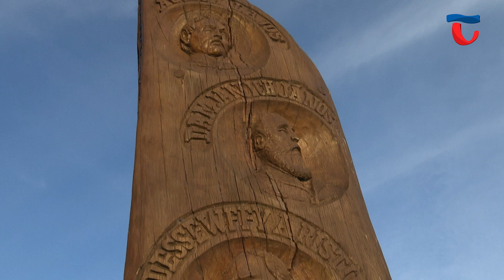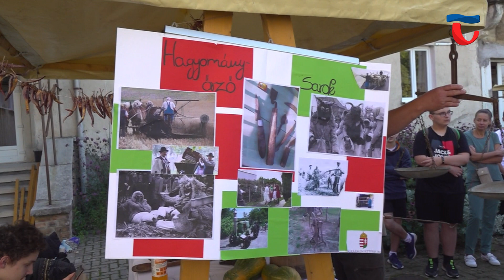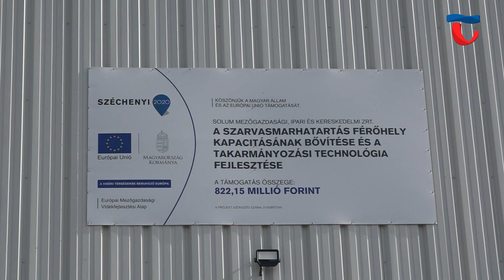231006 Híradó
0:00 Híradó főcím

1:20 Az aradi vértanúk tiszteletére, koszorúzással egybekötött megemlékezést szervezett Tata Város Önkormányzata és a Tatai Városkapu Közhasznú Zrt. A résztvevők a tizenhárom magyar honvédtiszt áldozata előtt hajtottak fejet, akiket az 1848–49-es forradalom és szabadságharc leverése után, az abban játszott szerepük miatt kivégeztek.

4:10 Sikerült megfigyelni a szezon első nagy lilikeit, a Ferencmajori halastavakon. A legelső 17 példány száma azóta gyarapodott is. A madarak a következő heteket még valószínűleg a városon kívül töltik, ahogy az Öreg- tó vízszintje csökken, úgy költözhetnek ismét a mederbe.

8:33 8. alkalommal mutatkoztak be a Jávorka Iskolában tanulható szakok, szeptember végén. A rendhagyó piknik idén 146 általános iskolás érdeklődését keltette fel, akik a kitelepült standokon ismerkedhettek meg a mezőgazdasággal és az élelmiszer előállítással.

Új tehenészeti telepet adtak át a Komárom közeli Nagyherkálypusztán. Az közel 1 milliárd forint értékű európai úniós támogatással kialakított istállórendszer átadóján Nagy István Agrárminiszter többek között arról beszélt, a Közös Agrárpolitika (KAP) Stratégiai Terv alapján 2027-ig is folyamatosak lesznek beruházási, járványvédelmi, génmegőrzési, valamint állatjóléti támogatások, melyek a gazdákat szolgálják.